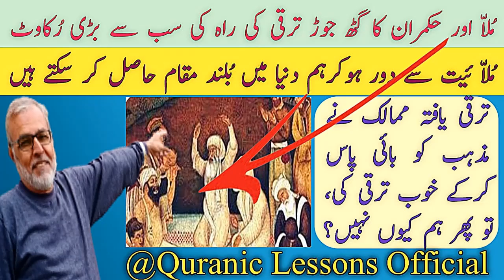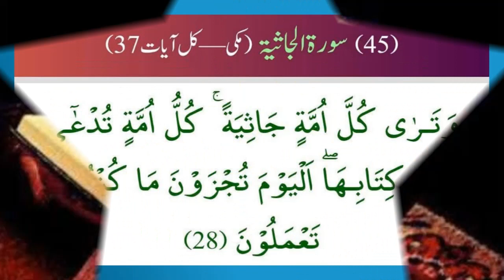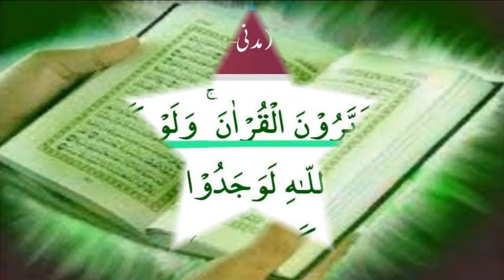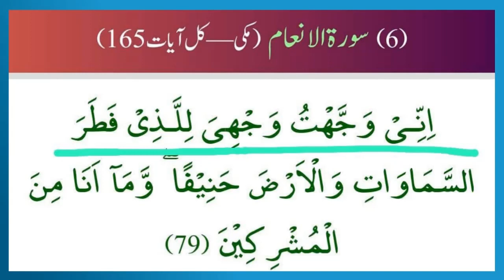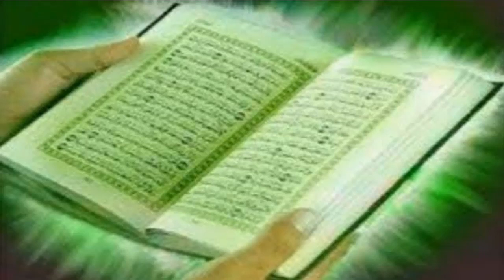MULLA AUR HUKMARAN KA GATH JOR TARAQQI KI RAH KI RUKAWAT||ملا اور حکمران کے گٹھ جوڑ سے ترقی ختم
MULLA AUR HUKMARAN KA GATH JOR TRAQQI KI RAH KI SB SAY BARI RUKAWAT, MULLAIYET SAY DUR HO KR HM DUNIYA MAI BULAND MAQAM HASIL KR SAKTAY HAIN.

PLEASE SEE THE COMPLETE VIDEO TO UNDERSTAND THESE AYATS OF QURAN.

REGARDS